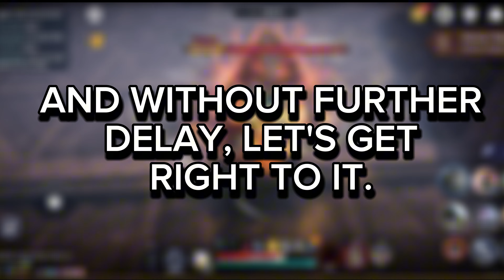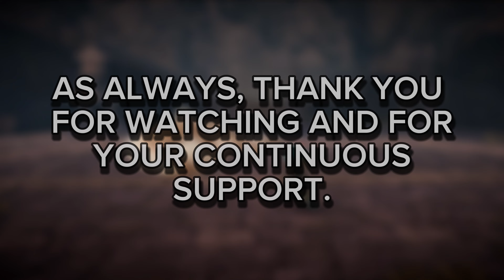Black Desert Mobile - Sangoon: Calamity 6 Guide, Tips and Tricks.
Black Desert Mobile - Sangoon Calamity 6.

Black Shrine guide for Sangoon Calamity 6 using Grandmaster with Succession Skill.